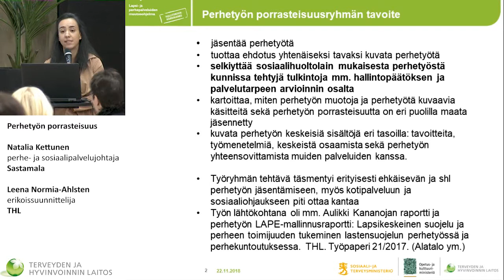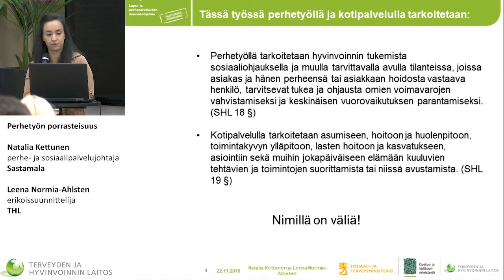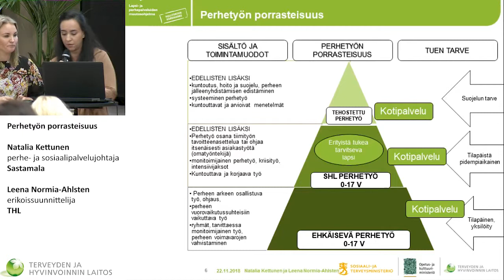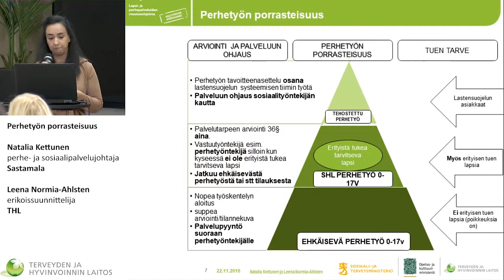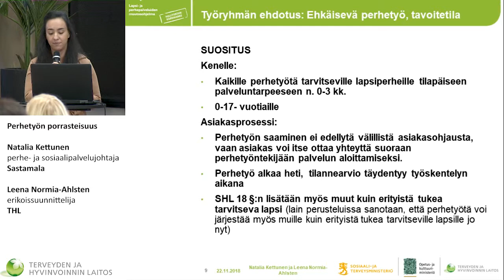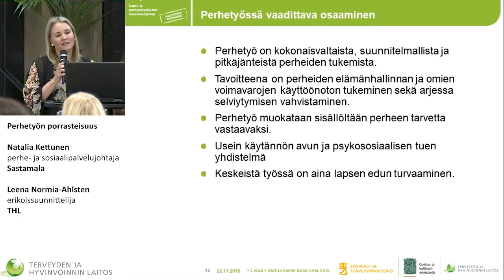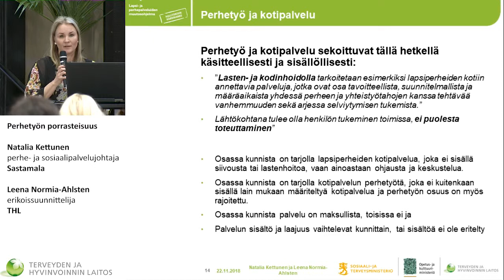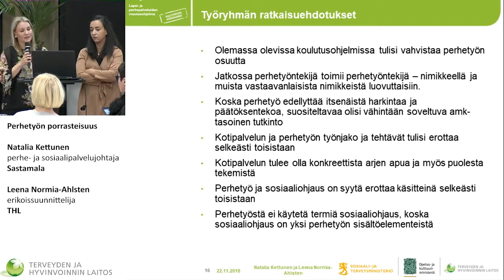15 Kohtaa Minut! Natalia Kettunen ja Leena Normia Ahlsten